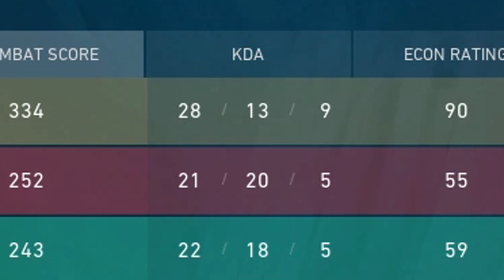Destroying Benjyfishy and Minny - FOKUS bucher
Much love to Benjy and Minny, im friends with both :)